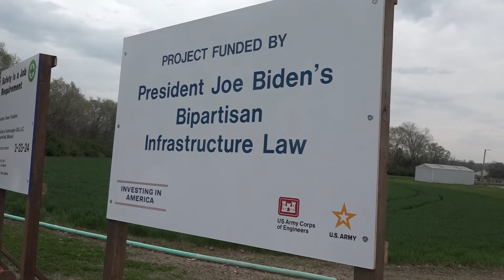Major upgrades to sewage system in Cahokia Heights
The U.S. Army Corps of Engineers, the city of Cahokia Heights, Senator Dick Durbin and other officials attended the groundbreaking. It happened Monday morning.